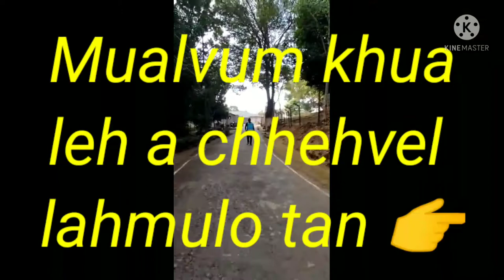Mualvum khua lahmulo leh la kallo tan, video tawite... Describtion chhiar rawh 👉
Mualvum khua sipai duty na leh barik hráng antih tekha alang ve ania... ihrethei em le..??? video mak leh danglam emaw, tawnhriat leh midangte hmuh atana i it zawng a awmchuan hemi No 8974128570 ahhian minlo thawn dawnnia.
Please like & suhscribe 🙏🙏🙏